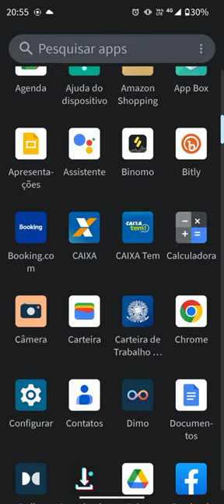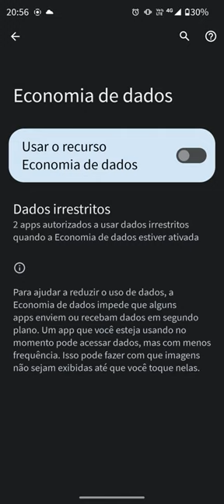Seus dados móveis acabam rápido?(problema resolvido)